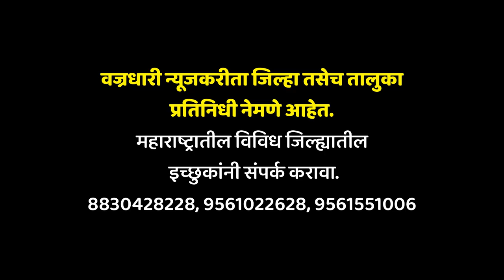विटा पालिकेत उपनगराध्यक्ष पदाची लॉटरी कुणाला लागणार ?